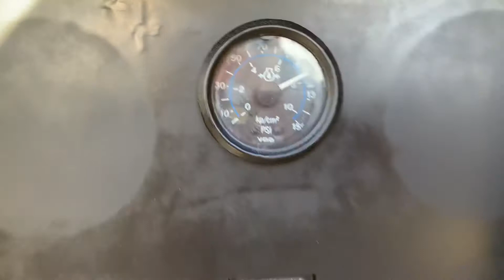185cfm Ingersoll Rand compressor ID# 102112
185cfm Ingersoll Rand P185WIR skid mounted diesel air compressor powered by a Yanmar diesel engine, 2006 model, 100psi, Serial Number: 369645UDQ820